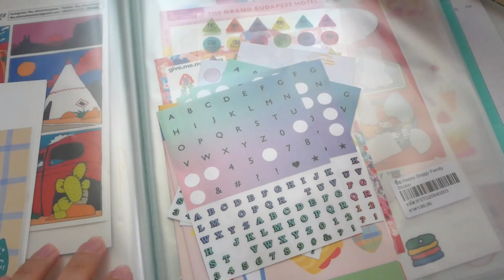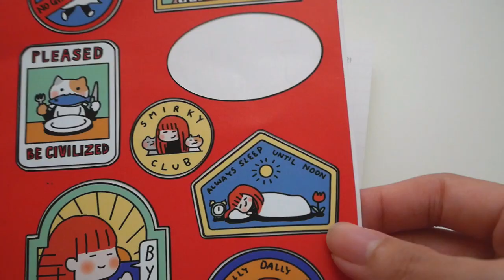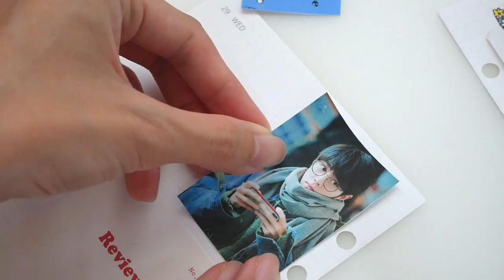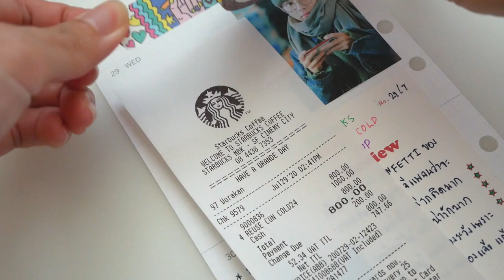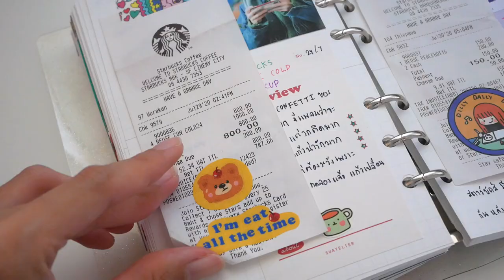𝙅𝙤𝙪𝙧𝙣𝙖𝙡 𝙬𝙞𝙩𝙝 𝙢𝙚 🌳 July /เก็บใบเสร็จมาทำบันทึก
็สวัสดีค่า วันนี้เราเอาบันทึกของเดือนก่อนมาลง ดองหลายอย่างมากๆเพราะช่วงนี้ไม่ว่างทำเลย
อย่างแรกเราได้โน๊ตแพดที่จดบันทึกเกี่ยวกับอาหาร เครื่องดื่มเพื่อเช็คสุขภาพมา ช่วงนี้กินน้ำหวานตลอดเลย โน๊ตนี้เหมาะมากและทำให้รู้ว่าตัวเองแทบไม่ดื่มน้ำเปล่า ฮือออ